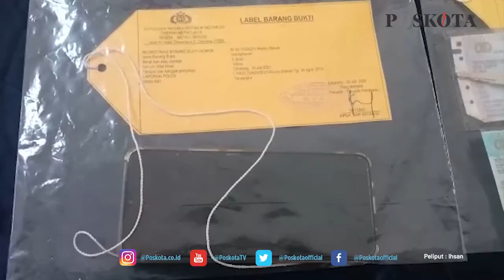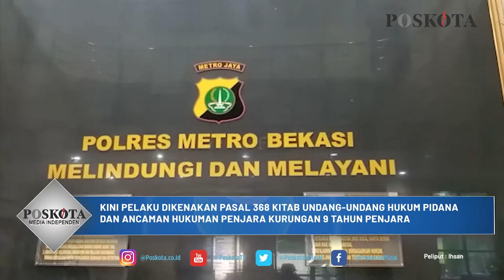3 POLISI GADUNGAN SERING MELANCARKAN AKSI PREMANISME DIRINGKUS POLRES METRO BEKASI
BEKASI, POSKOTA.CO.ID. Tiga orang pelaku yang mengaku polisi berhasil diringkus satreskrim polres metro Bekasi, Pada kamis (12/08/2021) malam.

Ketiga pelaku tersebut berinisial, KM, JM, dan YD, pelaku tersebut Mengaku sebagai polisi guna untuk melakukan aksi penodongan dan pencurian.

Penangkapan tiga orang pelaku dipimpin oleh Iptu Gede Bagus Ariska Sudana, SIK. Adapun waktu kejadian tersebut, pada hari Selasa tanggal 20 April 2021 sekitar pukul, 21.30 Wib, di Jl. Raya Pintu Utama Bumi Anggrek Desa Karang Satria Kec. Tambun Utara Kab. Bekasi Kab. Bekasi.

Dalam press release nya, Kanit Reskrim Polres Metro Bekasi, Kompol Rahmad Sujatmiko beserta jajaran polisi mengungkapkan, kronologi kejadian tersebut.

Pelaku yang mengaku sebagai Polisi tersebut berjumlah enam orang. Modus yang dilakukan adalah dengan cara mencari para remaja yang sedang 'nongkrong' dipinggir jalan.